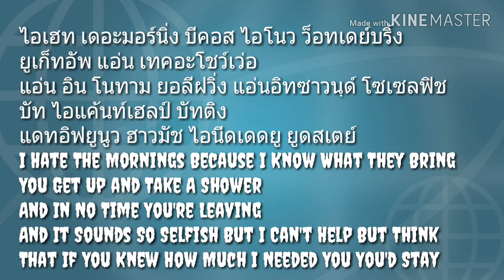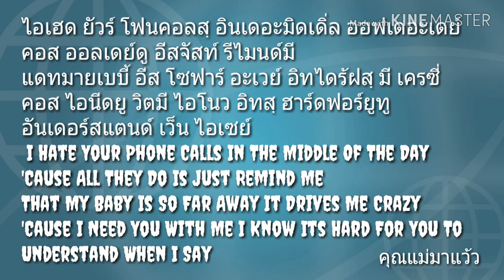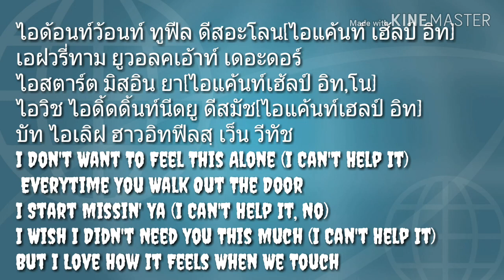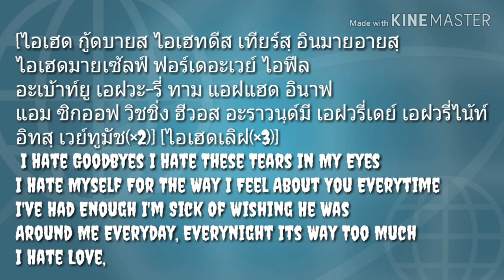เนื้อเพลงคำอ่านภาษาไทยเพลง I Hate You [Claude kelly]